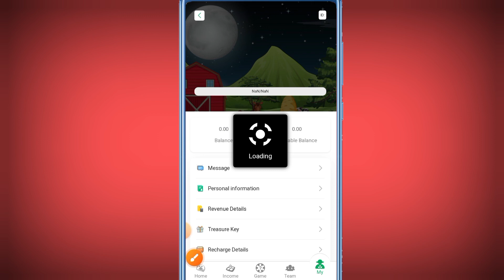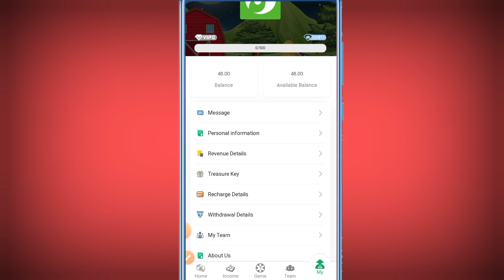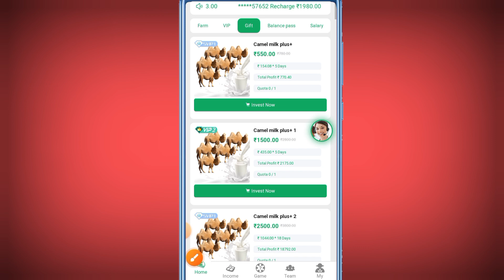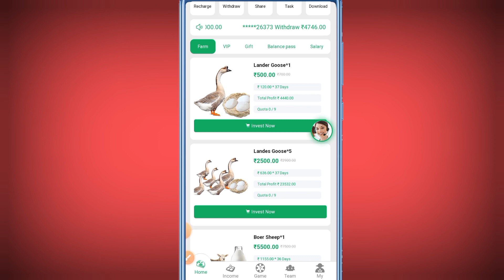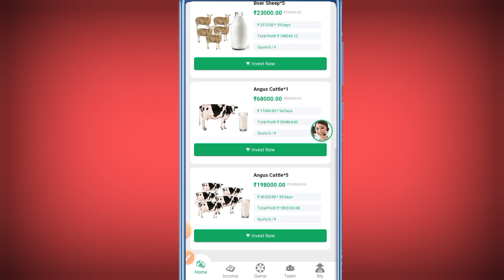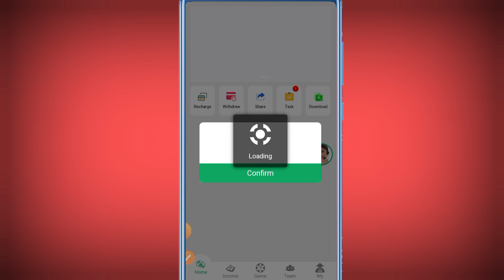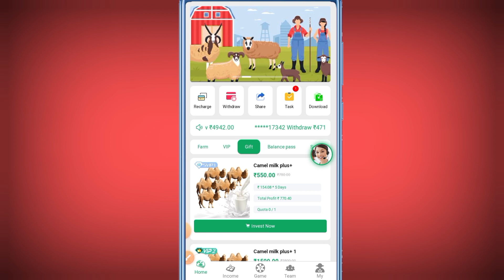Agri develop app gifts plan datails, इन नए प्लान से ज्यादा प्रोफिट कमाओ , agri develop से लखपति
Agri develop app gifts plan datails इन प्लान से ज्यादा प्रोफिट होगा

earning app

2023 best self earning app

Cover Topic :-

2024 best earning app

Your Queries-

earning app

earning app

earning app

earning

Tags -

Payment proof

Online earning

Daily income

new app